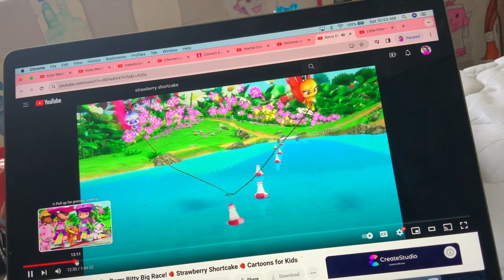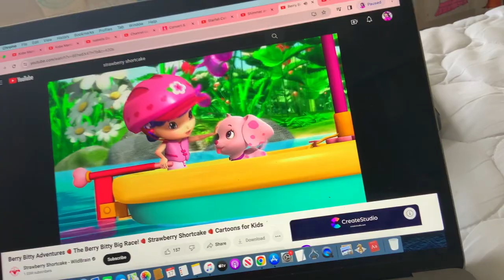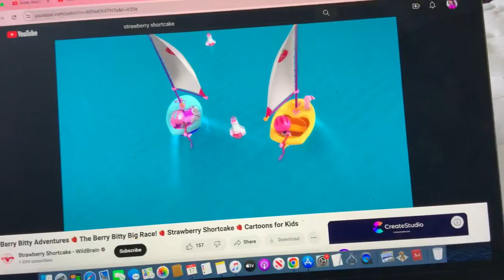Strawberry Shortcake - Country Movies